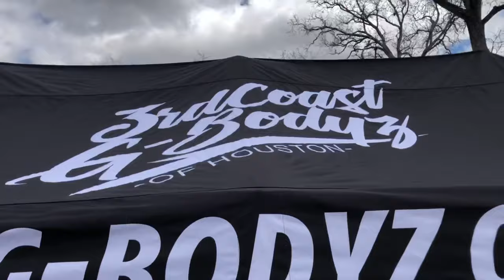A look inside Htown’s Gbody culture! Cutlass, Monte Carlos & Regals! 3rd Coast Gbodys Meet & Greet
It’s a G-body Fest! We’ll take a look into H-town’s G-body culture! Hanging out at the 3rd Coast Gbodys of Houston Meet & Greet!